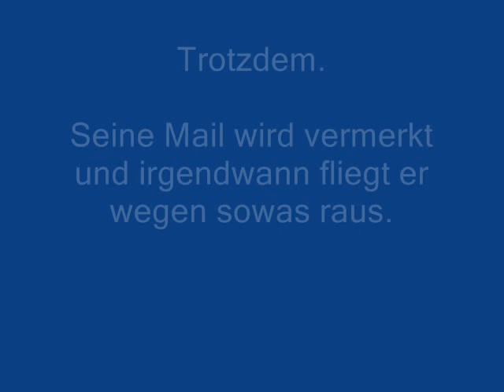Dumme Ebayer , kein benehmen , Hater , Idioten , Beleidigung - 001 Germany - Deutschland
Sehr Interressant dieser User... :-)